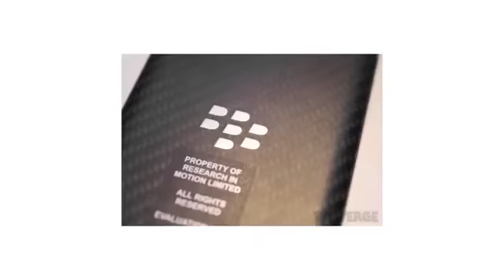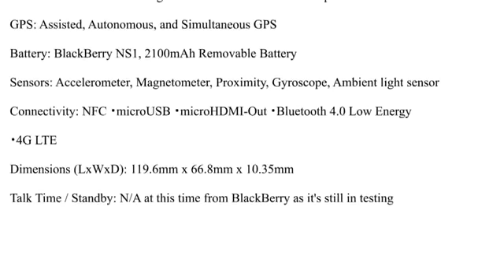Blackberry Q10 Preview Features _ Specifications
Blackberry Q10 Preview Features _ Specifications by sumit chawla